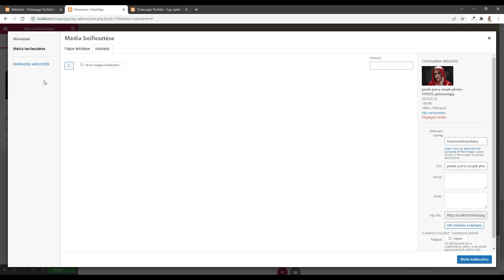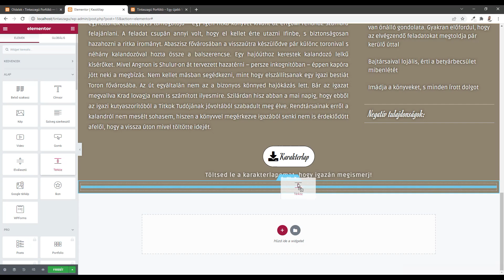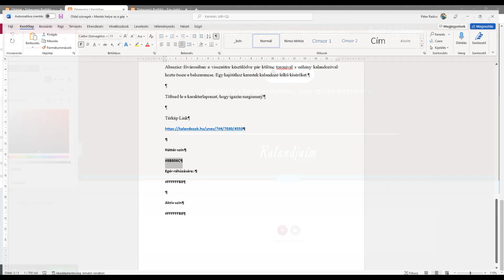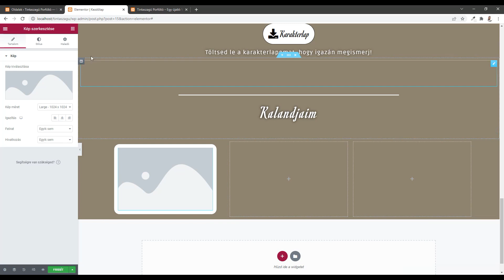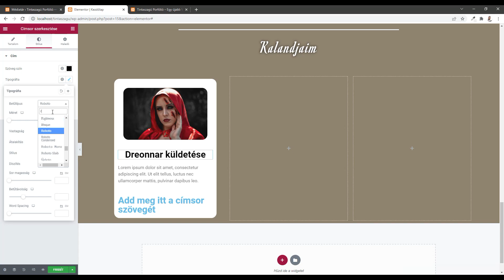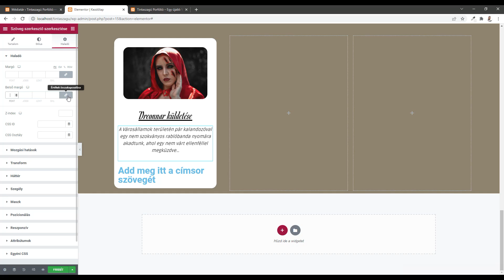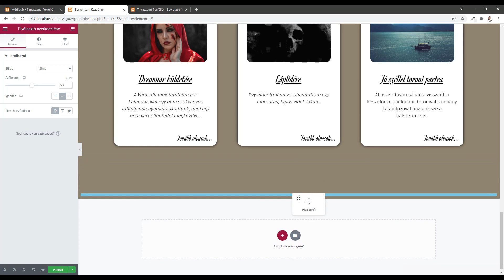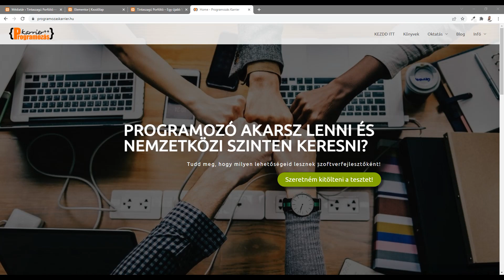Wordpress Tanfolyam 2022 - kártyák készítése (6. rész)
Ebben a videóban kártyákat készítünk a Wordpress oldalunkhoz.